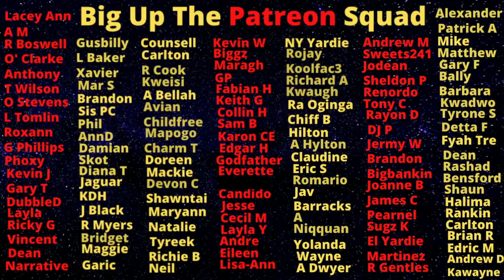Simone Collymore's Killer Confesses But Her Husband Is The Real Target For Prosecutors